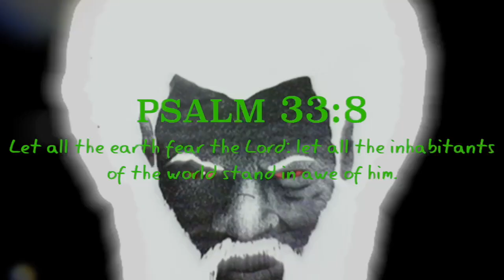Gold Colored Chariot Can Be Seen Creating A Force Field As Man Is Filming